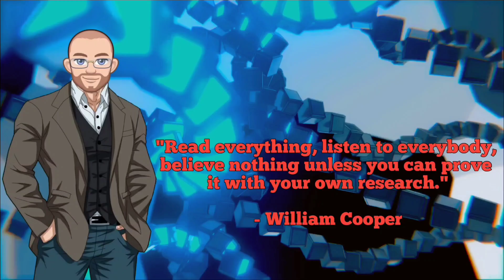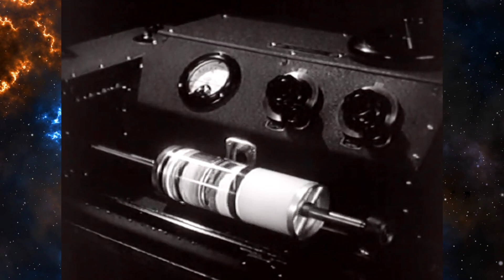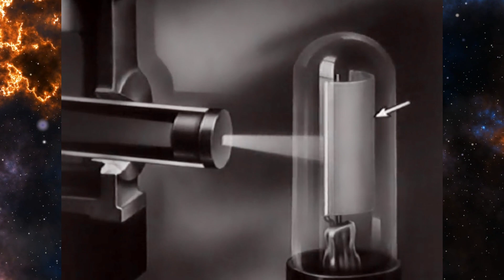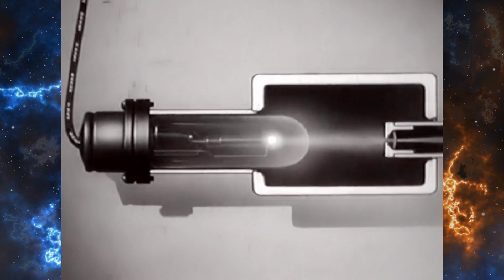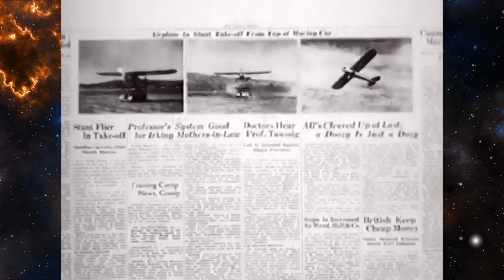1930s Technology Was More Advanced Than We Thought.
This is a fascinating Short and simplistic 1937 dramatisation about wire photo transmission.
Wire photo transmission is a precursor to the fax and is also very similar to the modern process os of scanning and sending a photograph over the internet.
To most of us today it's hard to imagine technology like this even being thought of, let alone possible in the 1930s.
Truly there's nothing new under the sun.